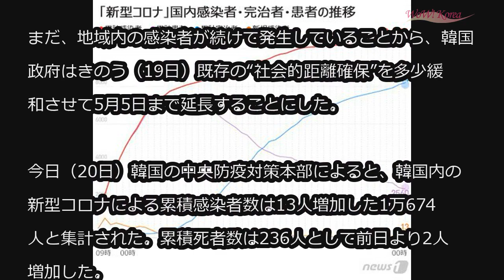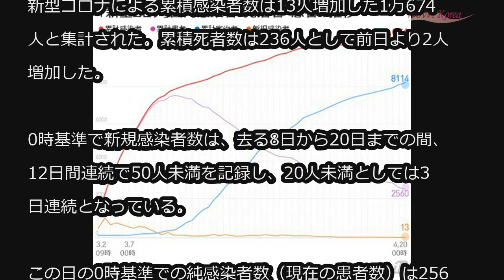「ソウルは62日ぶりに0人」…新規感染者は3日連続20人以下＝韓国 (4/20)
「ソウルは62日ぶりに0人」…新規感染者は3日連続20人以下＝韓国

韓国の新型コロナウイルスによる新規感染者数が3日ぶりに20人を下回った。首都圏では3人となり、ソウルは62日ぶりに新規感染者がひとりも発生しなかった。

まだ、地域内の感染者が続けて発生していることから、韓国政府はきのう（19日）既存の“社会的距離確保”を多少緩和させて5月5日まで延長することにした。

今日（20日）韓国の中央防疫対策本部によると、韓国内の新型コロナによる累積感染者数は13人増加した1万674人と集計された。累積死者数は236人として前日より2人増加した。

0時基準で新規感染者数は、去る8日から20日までの間、12日間連続で50人未満を記録し、20人未満としては3日連続となっている。

この日の0時基準での純感染者数（現在の患者数）は2560人で、やはり39日間減少しつづけている。

ソウルは62日ぶりに新規感染者数が0人となった。